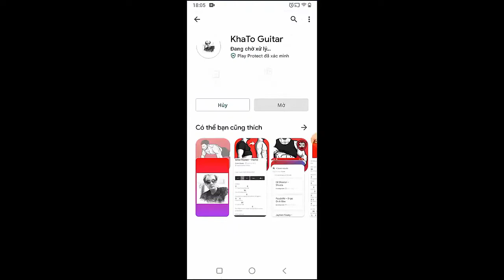Bug Hunter - 2 Bed 2 Bath And A Ghost | Guitar Tutorial